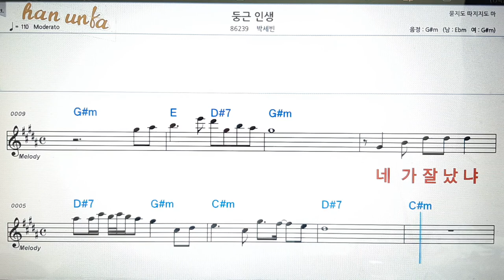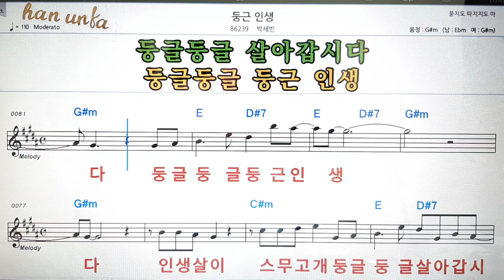둥근 인생/박세빈👍노래 반주, 코드 악보,가라오케💋노래 반주*💕Karaoke*Sheet Music*Chord*MR